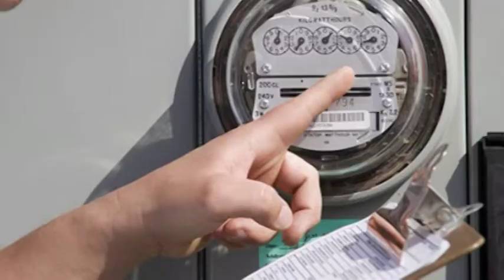OPERAÇÃO ISOLAMENTO TOTAL DA SEIC NA REGIÃO DO MÉDIO MEARIM 05 09 2020